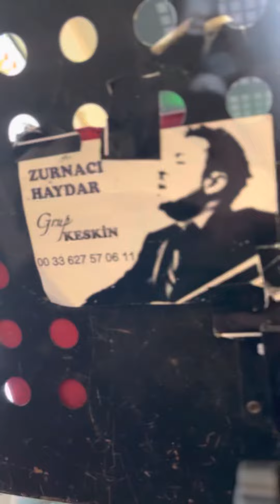dinleti ￼ ağlama yar ağlama … GRUP KESKİN PARİS￼